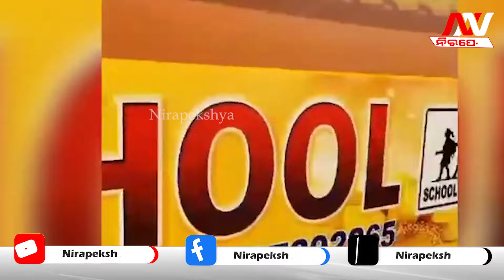ସ୍କୁଲ ବସ୍ ଭିତରେ ପଶିଗଲା ଟ୍ରକ ୨୫ ଜଣ ଛାଡ଼ିଲେ ବିକଳ ଚିତ୍କାର | School Bus Accident | Nirapekshya News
NIRAPEKSHYA NEWS | ODISHA NEWS | SCHOOL BUS ACCIDENT
ସ୍କୁଲ ବସ ଗୁଣ୍ଡକୁ ଟ୍ରକ୍ ବି ଅଧା ଚୁନା । ବସ୍ ଭିତରୁ ଶୁଭୁଥିଲା ବଞ୍ଚାଅ ବଞ୍ଚାଅ ଚିତ୍କାର । ଲୋକେ ଧାଉଁଥିଲେ ଉଦ୍ଧାର କରିବା ପାଇଁ । ଗୁଣ୍ଡ ହୋଇଯାଇଥିଲା ବସ ଓ ଟ୍ରକ୍ । ଦେଖଣା ହାରୀଙ୍କ ଛାତି ଥରି ଉଠୁଥିଲା ଏହି ଭୟଙ୍କର ଦୁର୍ଘଟଣାକୁ ଦେଖି...
🔆MORE UDATE🔆